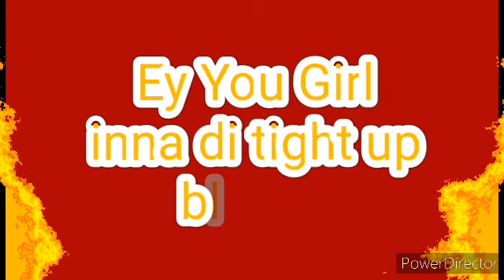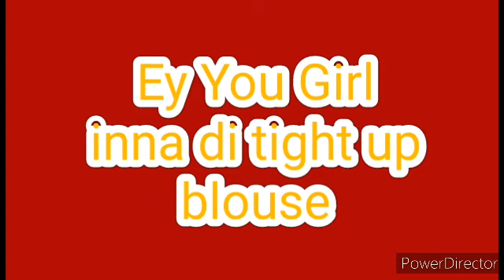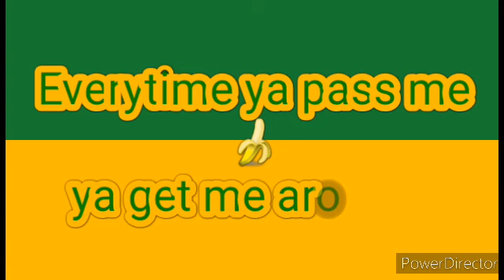Red Rat Tight Up Skirt Lyrics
Red Rat...his teenage boy like voice+his lyrical style+a reggaeton or dancehall beat=HIT.

This song, my favourite from Red Rat, well, maybe second favourite, Shelly Anne comes in first, but ooh! Tight up Skirt again, let's just call it a tie.

I love how the instrumentals are like a river that flows, slowly, with the force of the wind and the wind, in this case, is like the lyrics that push the instrumentals down to that sea of greatness where it becomes one with other hits.